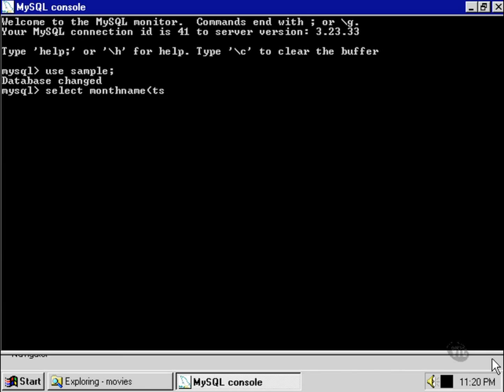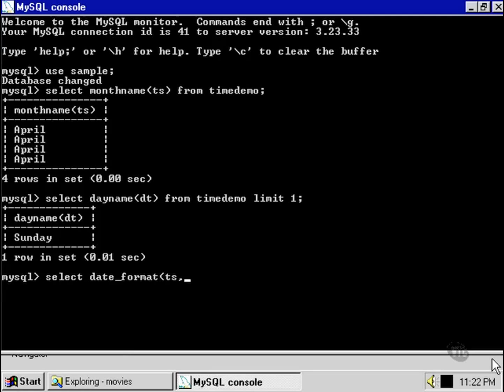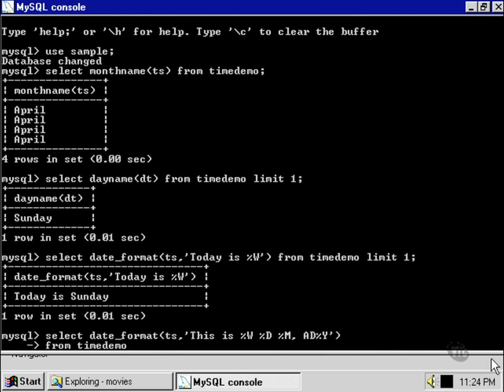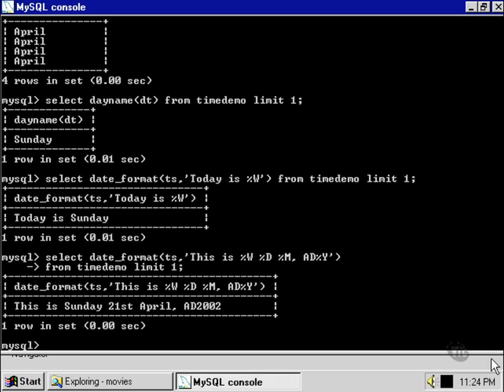Mysql - Date And Time 2